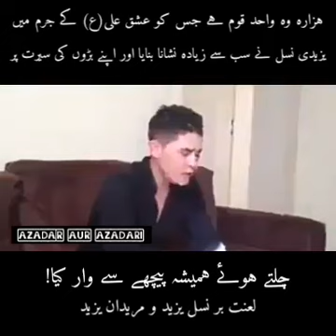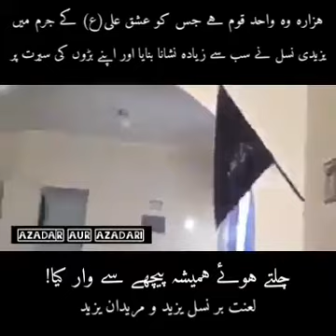Quetta Hazara Baradraan 2021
ہزارہ وہ واحد قوم ہے جس کو عشق علی علیہ السلام کے جرم میں یزیدی نسل نے سب سے زیادہ نشانا بنایا اور اپنے بڑوں کی سیرت پر چلتے ہوئے ہمیشہ پیچھے سے وار کیا! لعنت بر نسل یزید و مریدان یزید